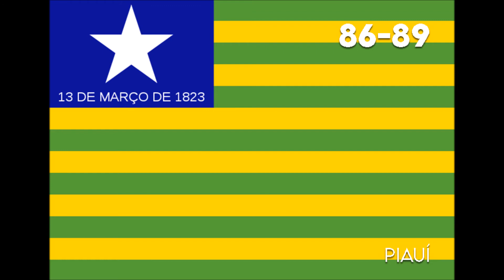Conheça os DDD e as bandeiras de todos os estados do Brasil